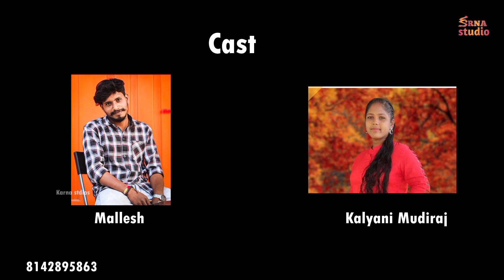Doorame doorame | NEW LOVE FAILURE SONG | DILIP DEVGAN |KARNASTUDIO | DilipDevgan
lyrics & singer: dilip Devgan

producer: KALYANI MUDIRAJ

SOUND ENGINEER: SANATH JAI SURYA

 D.O.P.& EDITING: shenkar ms

cast::-  mallesh Nani & kalyani mudiraj

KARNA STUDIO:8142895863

ఈ సాంగ్ కాపీ చేసి మీ ఛానల్ లో పెడితే కాపీరైట్ స్ట్రైక్ వేయబడును దయచేసి గమనించగలరు

2021,lucky hema love failure song.new love failure
2021,new love failure songs in telugu,2021 love failure
songs,love failure songs 2021,love songs telugu.ramu
singer love failure songs 2021,
DILIP DEVAGANSONGS,
dilip devagan songS,
dilip devagan telugu songs,
dilip devagan telugu songs new 2021,
dilip devagan telugu songs 2021,
dilip devagan telugu songs love failure,
dilip devagan telugu songs new,
dilip devgan new songs,
dilip devagun telugu songs-ukebox,

dilip devagan telugu songs jukebox,
dilip devgan all songs,
dilip devagan amma song,
dilip devagan amma telugu songs,
dilip devgan all songs telugu,
dilip devgan all video songs,
dilip devgan all songs jukebox,
dilip devgan all new songs,
dilip devgan all songs come,
dilip devagan bathukamma songs,
dilip devagan channel,
dilip devagan chaitra songs,
dilip devagan chitra song,
chinni chinni dilip devagan telugu songs
dilip devgan songs come,
dilip devgan dj songs,
dilip devagan sri devi drama company,
dilip devagan telugu dj songs,
dilip devagan etv program,
dilip devagan e tv show,
dilip devagan folk songs,
dilip devagan first song,
dilip devgan love failure songs,
dilip devagan love failure songs in telugu,
dilip devgan love failure status,
dilip devg hit songsdilip devagan telugu songs
new folk songs 2022 telugu
love failure songs
private songs
love failure songs in telugu
dị song
dj songs telugu
folk songs telugu j
dilip devagan telugu songs new 2022..
dj folk songs telugu
janapada songs telugu
nemali
telugu dj songs songs
love songs telugu
new love failure songs in telugu
new love failure songs in telugu 2022
palle patalu
Songs
dj songs telugu 2021
doorame
flok new songs com
folk songs telugu 2021
folk songs telugu new 2022
jajimogulali song
kanna antu kalisinave song
 loev full song
love failure
love failure songs in telugu new 2022
love failure songs telugu
love songs
mix songs dj
muggulu designs
new dj song 2022 telugu
new failure songs telugu 2022
new folk promo song 2022
new folk song 2022
new folk songs dj
new folk songs telugu 2022
new song
palle velugu patalu